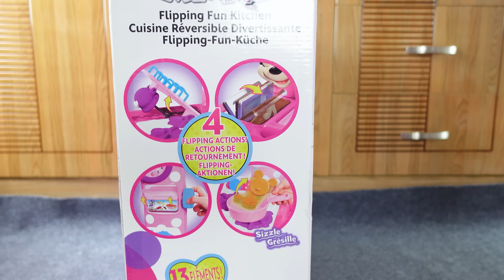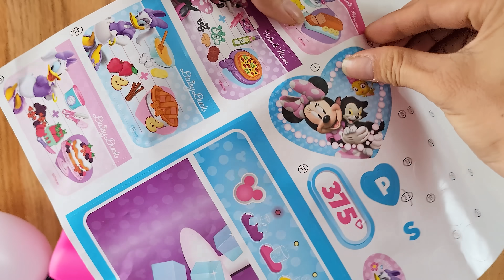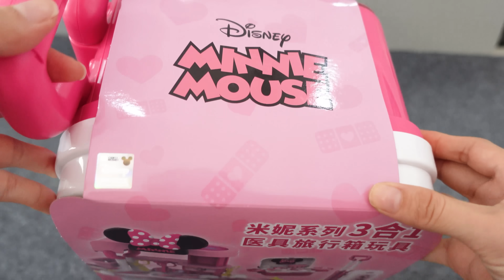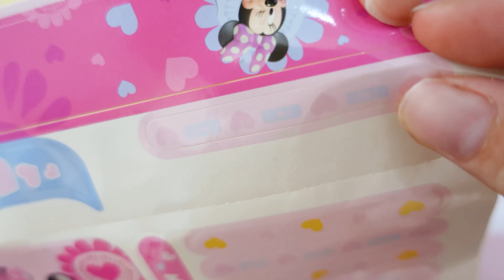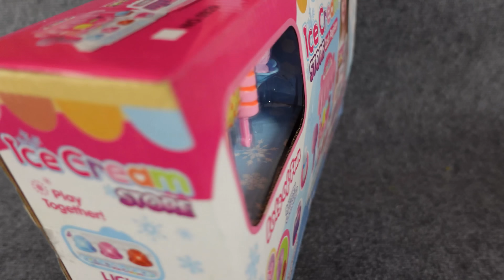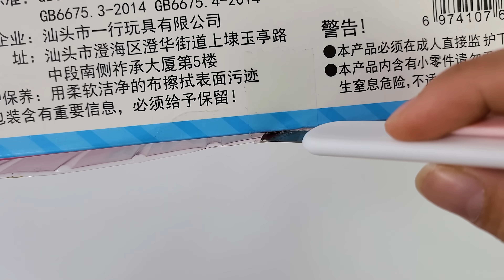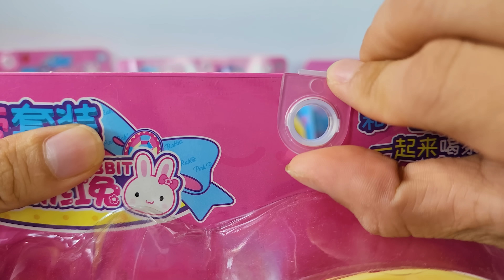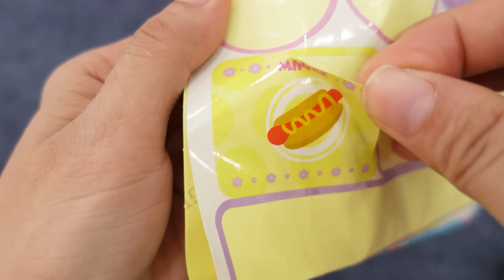1H Satisfying with Unboxing Disney Minnie Mouse Kitchen Cooking Set, Doctor Toys Review ASMR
From Disney Minnie Mouse, the Flipping Fun Kitchen comes with so many bowriffic features! Minnie Mouse fans can enjoy four fun flipping actions, including a cutting board that flips to reveal a hidden sink and a dish rack that flips to reveal a secret milkshake maker! There's even a flipping recipe wheel and a special frying pan that "flips" a Mickey-shaped pancake! Minnie Mouse's Flipping Fun Kitchen also makes realistic cooking sounds! The kitchen includes a play refrigerator, pretend ice maker, play stove, working Lazy Susan, clicking knobs, a clock with movable hands, and 12 adorable Minnie inspired kitchen accessories and utensils that will delight any chef!

Minnie Mouse Flipping Fun Pretend Play Kitchen Set, Play Food, Realistic Sounds makes a wonderful surprise!
Play kitchen, two plates, frying pan, large spoon, spatula, play pancake, two play cupcakes, baking tray, milkshake glass, and salt and pepper shakers.

Minnie's Bowtique

Minnie suitcase 3in1 Doctor Set
Minnie kitchen toys